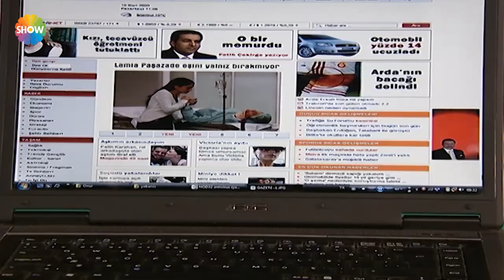İpek, Kenan ile yakınlaşmaya çalışıyor! | Dudaktan Kalbe 66. Bölüm